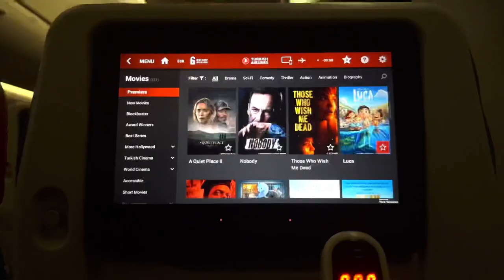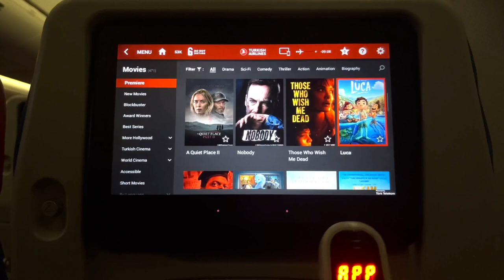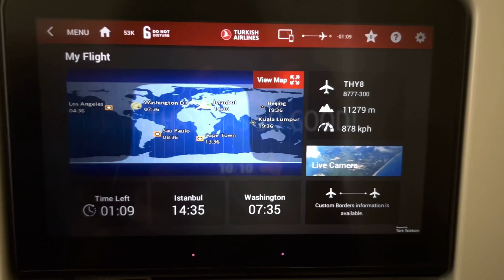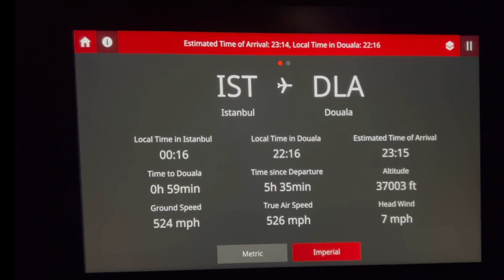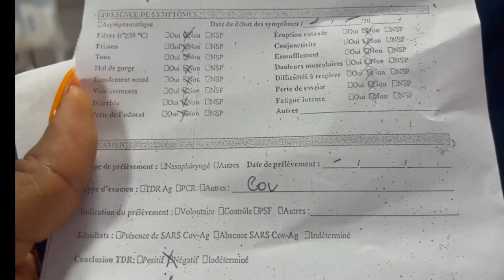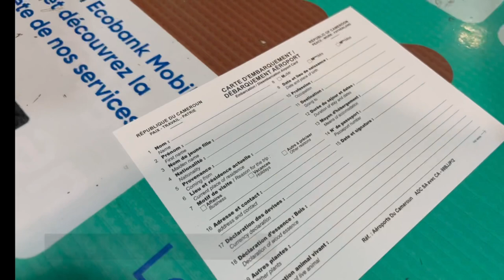Going To Cameroon | 2021 ✈️🇨🇲 | Come With Me